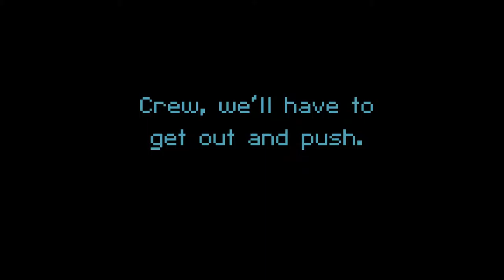FTL - Rock C, Episode 1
Part 1 of a Rock C playthrough. This playthrough was mainly focused on trying to get the Ancestry ship achievement for the Rock cruiser - difficult enough to get on Rock C, let alone on Rock A or B, mostly due to the fact that Rock Homeworlds only rarely show up.

Do I get it? Do I even make it far enough to consider this challenge?

Title card and ending card music:

Nylon Oxygen (part 1) - Sanke Michael Choe - 1989 Pretzel Logic